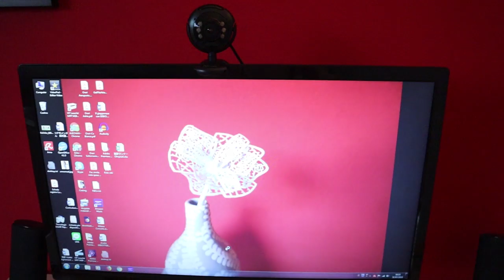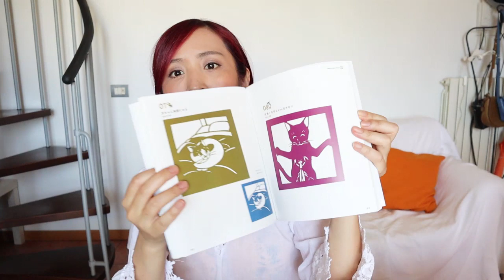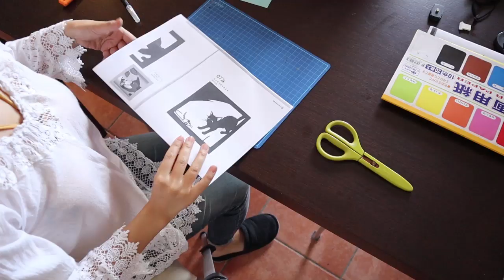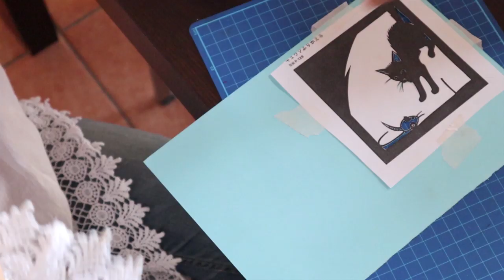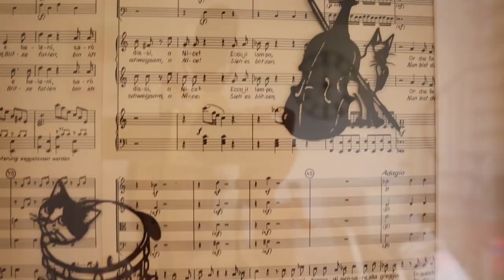L'arte tradizionale giapponese "Kirie"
Vi invito nel mondo affascinante di Kirie! Potete provare a farlo anche voi!^^ 　Per cercare un disegno pronto per fare kirie su internet copiate questo testo "切り絵 図案 無料" e lo troverete! ^^

Coltello Design

Tappetino da taglio

Studiamo giapponese!